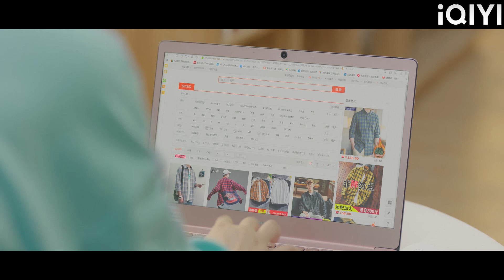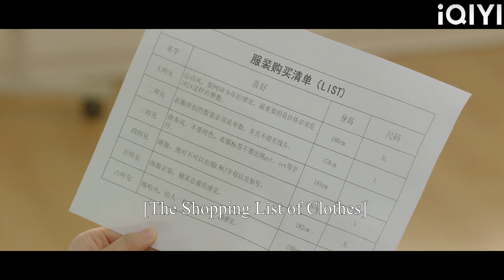Cinderella got drunk, took off the president's clothes, and had a sexual dream at night!